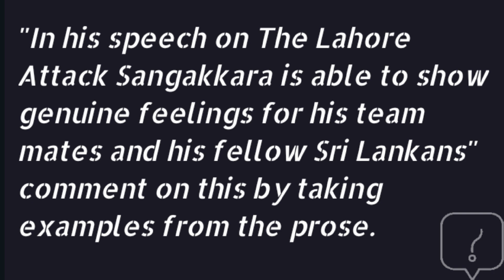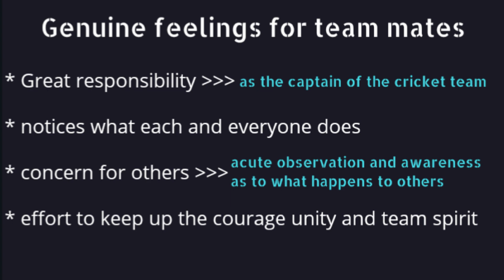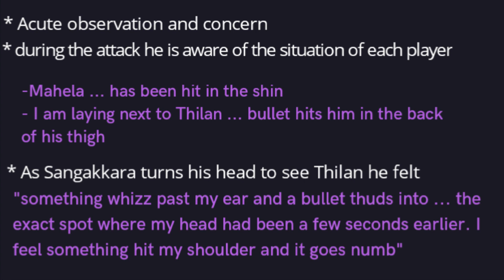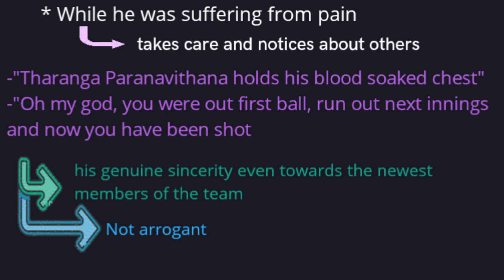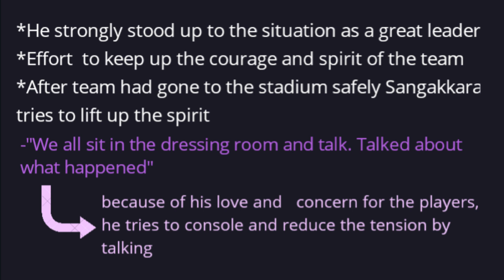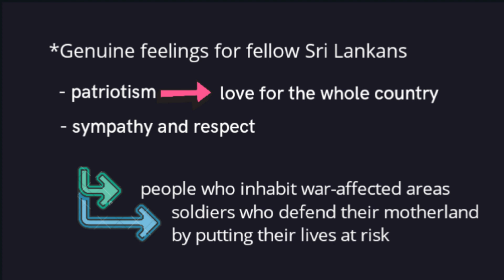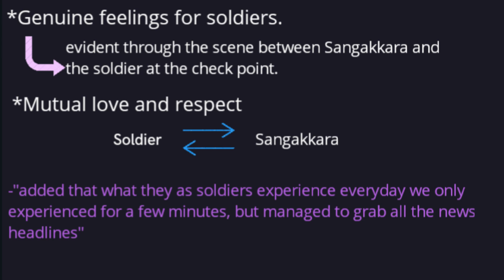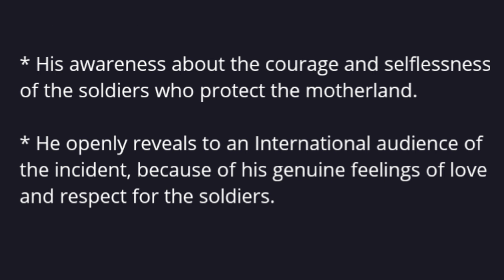English Literature - The Lahore Attack - Question discussion 04 - O/L | Kaushalya Chandrasekara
English literature
o/l
sri lanka
literature

Kumar Sangakkara's speech at lords
Terrorist attack experienced by Sri Lankan cricketers.
genuine feelings for team mates.
concern and sincerity
notices what each person goes through
genuine feelings for Sri Lankan people
sympathy for people suffering in war ridden areas.
respect and awe for soldiers who protect the motherland.
mutual respect and love

Name, Grade & School